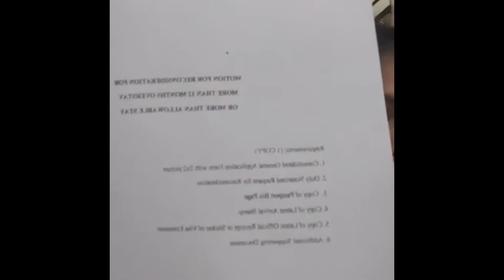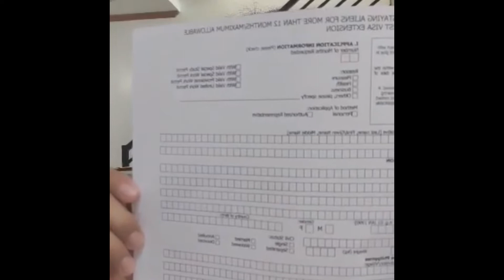HOW TO EXTEND PHILIPPINES TOURIST VISA IN 2022(personal experience)